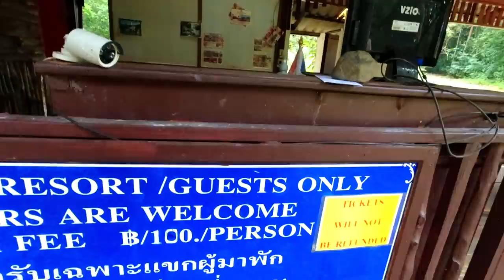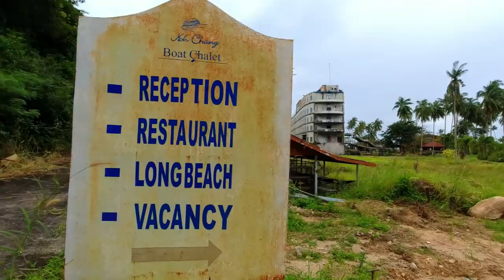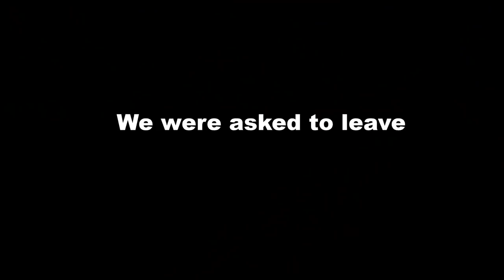Koh Chang’s Abandoned Cruise Ship Hotel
Koh Chang’s Abandoned Cruise Ship Hotel - East Thailand Island Trip Ep. 4

After we explored all around the west coast of Koh Chang and the east coast of Koh Chang we had to come back to the southern point of the west side. We heard that there is a lost place, a haunted abandoned cruise ship. Sounds interesting! An abandoned cruise ship on Koh Chang? If you don’t know Koh Chang, it’s a lovely island in the trat province here in Thailand’s east, close to the Cambodian border. Koh Chang is my favorite island in Thailand!

📷 M Y G E A R